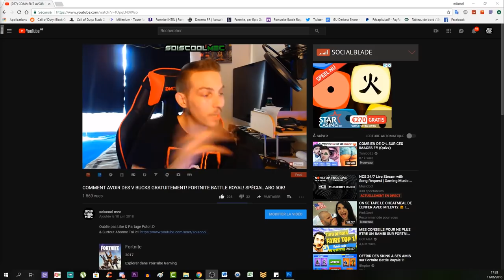AVOIR DES MUNITIONS MAX GRATUITEMENT + AUTRE BONUS A CHAQUE MANCHE! TUTO SECRET VOYAGE! COD BO4!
▬▬▬▬▬▬▬ • BIENVENUE 😍 • ▬▬▬▬▬▬▬
⚠️IMPORTANT!!!

"SOISCOOLMEC"
"STRIKESOISCOOL"

👥Facebook "soiscool mec"
👻Snapchat "soiscoolmec"
▬▬▬▬▬▬▬ • VIDÉOS ▶ • ▬▬▬▬▬▬▬
👉Vidéo CoD BO3 Zombie:

👉Vidéo CoD IW Zombie:
▬▬▬▬▬▬▬ • TOP DON 💰 • ▬▬▬▬▬▬▬
187 COD CreV al-pha-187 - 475€
Loic Hemon - 462€
Joohny34 - 379€
Dropdead_boy - 288€
Donovan - 205€
AmneesiaaKush - 164€
BlackFires - 159.5€
Audrey Marley - 159€
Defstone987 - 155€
Tibo's - 100€
Stéphane - 80€
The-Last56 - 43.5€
Ambre Bourdarie - 41€
Allan - 40€
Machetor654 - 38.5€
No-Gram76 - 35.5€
Olivier - 30€
LeGameurDu59 - 25€
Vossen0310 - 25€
dg_smads - 23€
Zartekgamer - 21.5€
SkYzZo - 20€
Akim - 20€
ray-p-8 - 20€
RimkusRsl - 20€
BahamutChaos1 - 17€
D4FT-P3DR4U - 15.5€
K07C - 15€
crowszero72 - 13€
Fabonobo - 12€
xDi4boLiKzZ - 11€
kvvd-Xday_zX - 11€
NexTaz - 10€
Dryz Glitcher - 10€
Cédric - 10€
Xx_rohn25_xX - 10€
WhiteShade59 - 10€
Alexandre - 6€
LpkAyaa - 6€
BryanBancilhon - 5€
Delta-Glitching - 5€
Azox-nono - 5€
Creeper2000 - 4€
Luaz - 4€
▬▬▬▬▬▬▬ • MUSIQUE OUTRO 🎵 • ▬▬▬▬▬▬▬